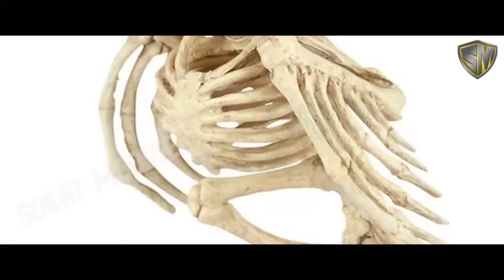Cailin Menjadi Phyton 9 Warna Yang Legendaris - SPOILER Battle Through The Heaven S5 EPS 258-264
Tingkatan Kultivasi BTTH :

1. Dou Zhi - Tingkat Murid
2. Dou Zhe - Tingkat Praktisi
3. Dou Shi - Tingkat Guru
4. Da Dou Shi - Tingkat Guru Besar
5. Dou Ling - Tingkat Jiwa
6. Dou Wang - Tingkat Raja
7. Dou Huang - Tingkat Kaisar
8. Dou Zong - Tingkat Leluhur
9. Dou Zun - Tingkat Yang Mulia
10. Dou Ban Sheng - Tingkat Setengah Malaikat
11. Dou Sheng - Tingkat Malaikat
12. Dou Di - Tingkat Dewa